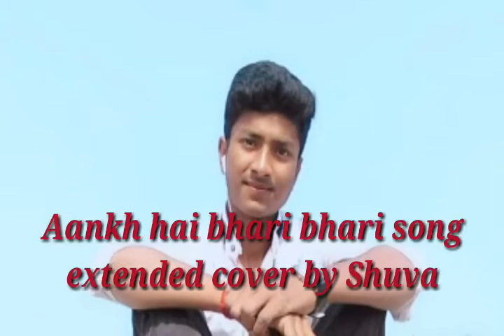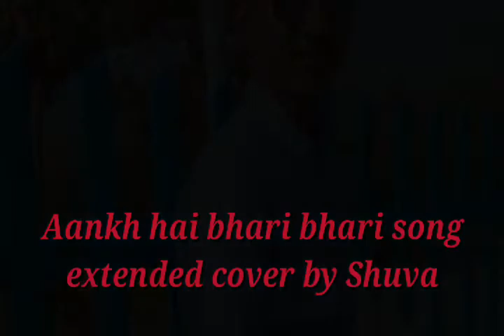Aankh hai bhari bhari song , ft. cover by Shuva / Sp18 With starmaker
Aankh hai bhari bhari song  , ft. cover by Shuva / Sp18